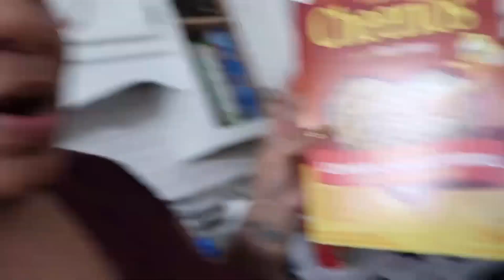Getting Better At This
Hey Boos
I have been a makeup fanatic for a long time and I’m still in the beginning phases but I am noticing I’m starting to get a little better! Thanks for all the support and love for me and my family!

Xoxo
Mrs. Curlsfordayz

P.s.

Equipment Used